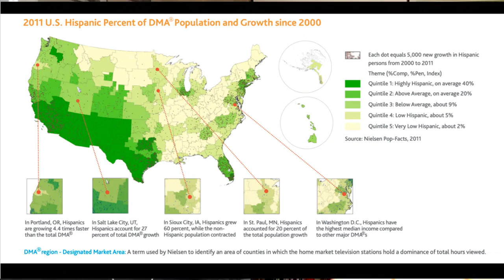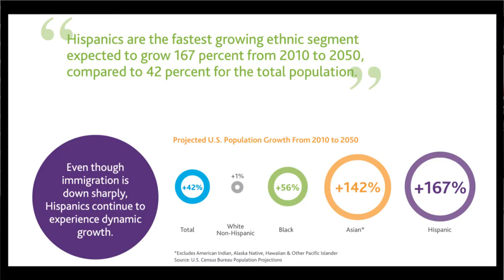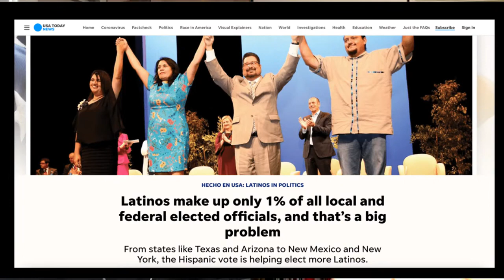Tomismo, Hispanidad y Estados Unidos. entrevista Luis Medina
Para recibir curso de filosofia escribir a
Jonathan Ramos es historiador, filósofo, escritor y profesor universitario por la Universidad Católica de Salta.
Autor de 4 libros: Revelaciones Filosóficas, La antigüedad en poemas, Historia y concepto de la autoridad en el cristianismo y Fundamentación de la religión cristiana.

Si deseas contribuir de manera voluntaria al sostenimiento de este espacio, puedes hacerlo de la siguiente manera:

*A través de transferencia bancaria, CBU 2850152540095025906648

*A través de depósito Banco Macro (Cuenta de Ahorro) N° 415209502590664